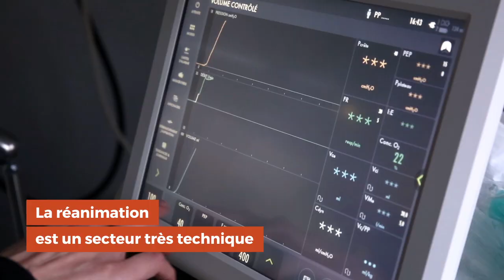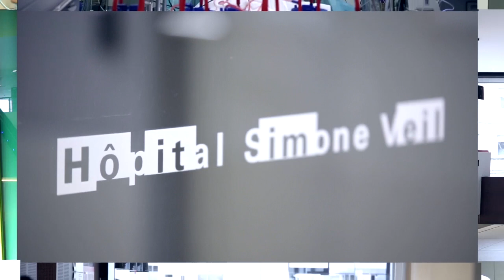Innovations à l'hôpital Simone Veil - visites 24h/24 en réanimation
Le service de réanimation polyvalente de l'hôpital Simone Veil ouvre ses portes aux familles des patients 24h/24